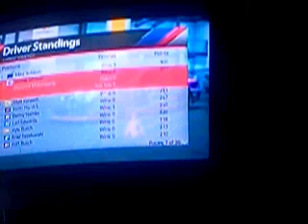(NASCAR 14 Let's Play) Race 7/36 SamsungMobile 500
Race 7/36 Samsung Mobile 500